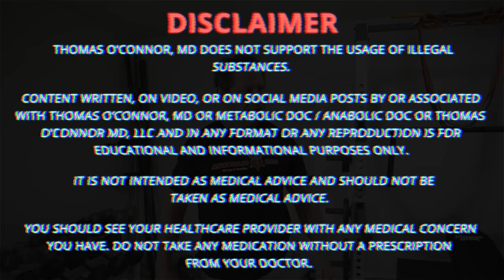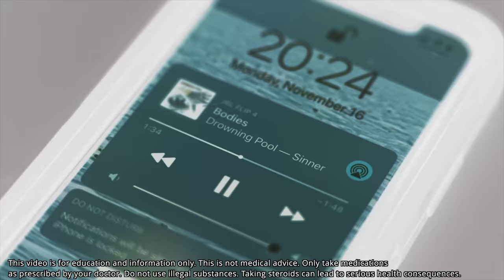Becoming the Anabolic Doc - Basement Bench Press Session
This video is all about my history and how I became the Anabolic Doc, along with a basement bench press session! I talk about gyms and steroid use in the 80’s, getting a master’s degree in exercise physiology, then pre-med and medical school. Then I cover where I am today and the future of caring for men on steroids and TRT.

TABLE OF CONTENTS:

00:00 - Intro
00:25 - When I started lifting weights
01:13 - Injury and equipment
03:03 - Lifting and getting an education, gyms
03:50 - Gyms & steroid use in the 80’s, being anti-steroid early on
04:55 - Experiencing steroid side effects
05:20 - Bringing my love for training to a master’s degree, pre-med, and medical school
06:20 - Residency and TRT
07:04 - Being a doctor and treating men with Anabolic Steroid Induced Hypogonadism (ASIH) and writing for Muscular Development
07:40 - Where I am today and the future of caring for men
09:45 - Shoutouts and introducing Zach
10:02 - Bloopers!

Dr. O